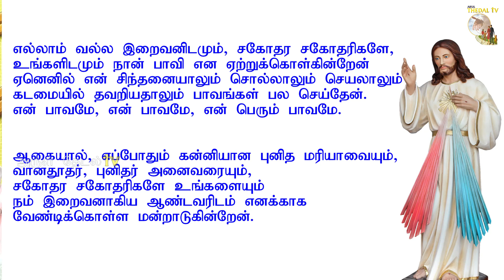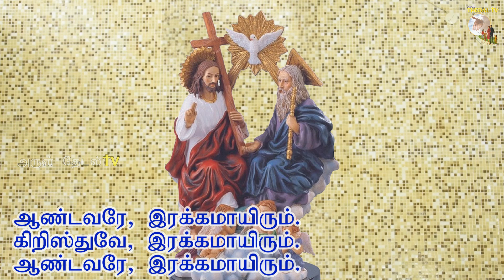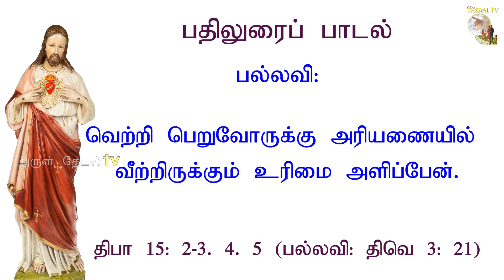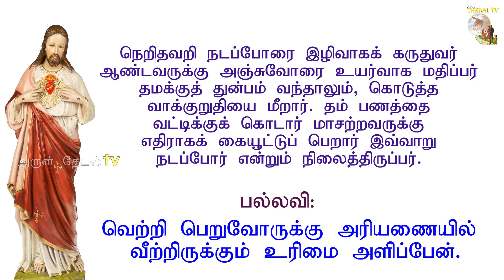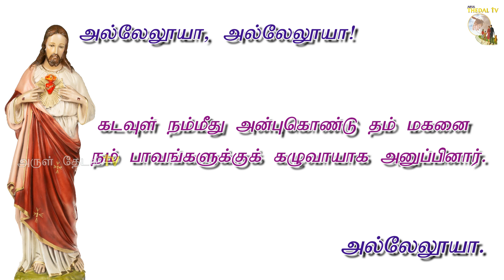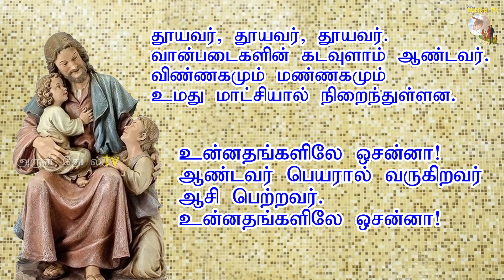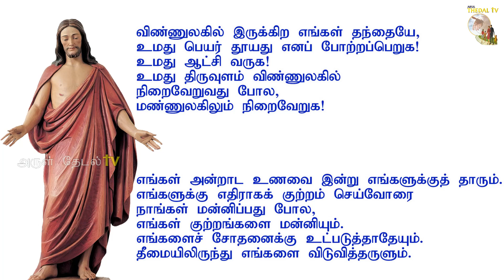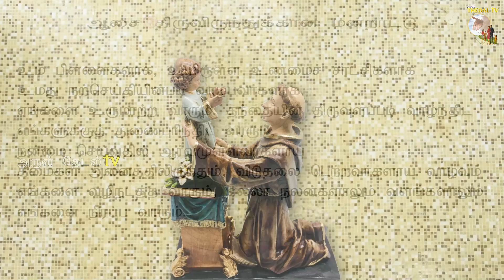15.11.2022|செவ்வாய் திருப்பலி|Tuesday Tamil Mass|Daily tamil mass|today's mass|Arul Thedal|FrManuvel